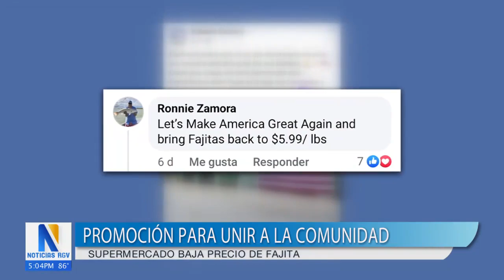Supermercado baja precios de fajitas para unir a la comunidad